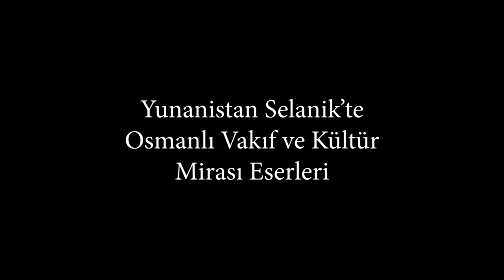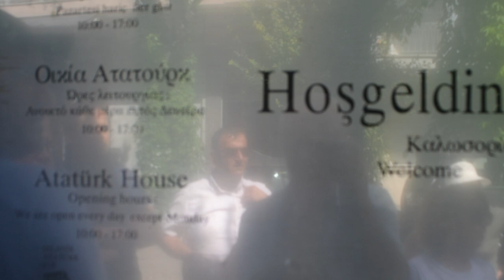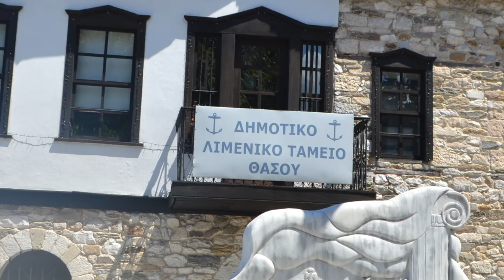Belgesel Tadında Yunanistan'da Devri Alem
BELGESEL TADINDA YUNANİSTAN’DA 2 GÜNDE DEVRİ ÂLEM

Dünyayı etkileyen pandemi felaketi korona virüs vebasından sonra ilk kez yurt dışına çıktım. 29 Temmuz 2023 sabahı, gün doğarken Türkiye’nin İpsala sınır kapısından birçok firmanın ortaklaşa düzenlediği tur organizasyonu ile Yunanistan’a giriş yaptık ve batı Trakya bölgesini geçerek Kavala’ya geldik. Öğlen saatlerinde uzun bir yolculuktan sonra Selanik şehrine vardık.

Atatürk’ün dünyaya geldiği ev başta olmak üzere, Selanik Osmanlı Vakıf mirası tarihi eserlerin belgeselini çektim. 30 Temmuz 2023’de Sabah erken saatlerde Selanik’ten geri dönüp Teselya Ovası’nın muhteşem manzaralarını doya doya seyrederek Ege sahilinde daha çok Anadolu’dan bölgeye göçen Rum köylerini geçerek Kratini şehrine gelip Feribot ile Osmanlıca adı TAŞÖZ, Rumca adı TASOS adasına geçtik.

Akşam saatlerinde yola çıkıp güneş batarken Yunanistan sınır kapısında uzun bir bekleyişten sonra Türkiye’nin İpsala sınır kapısından geç vakitlerde Türkiye’ye giriş yaptım. 2 günde Yunanistan’da tam bir devri âlem yapıp olarak belgesel çekerek tarihe not düşüp zamana noterlik yaptım.